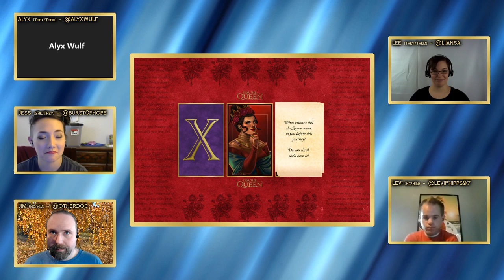For the Queen - Loyalty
For the Queen created by Alex Roberts.